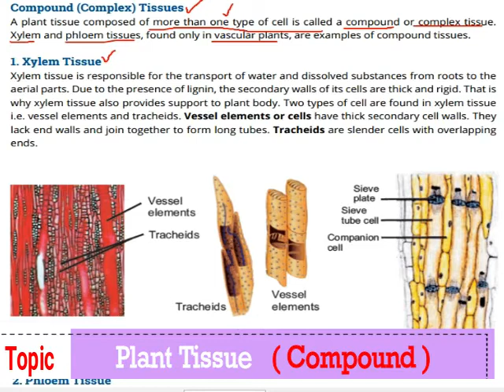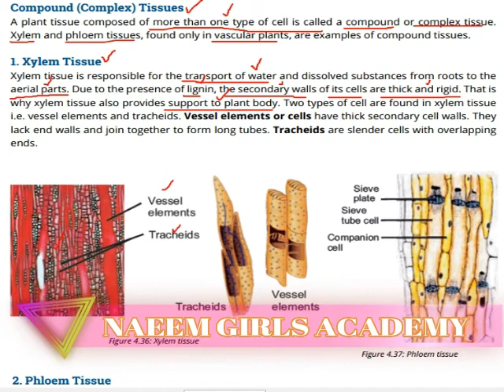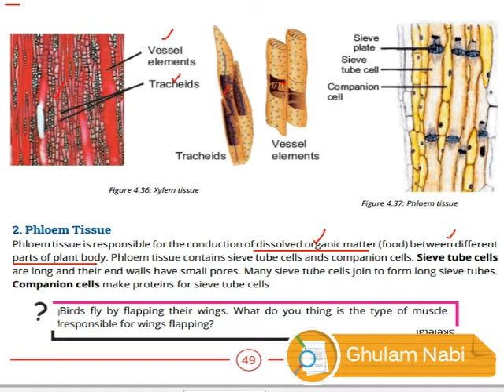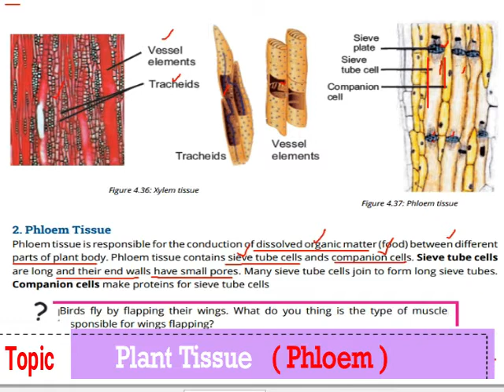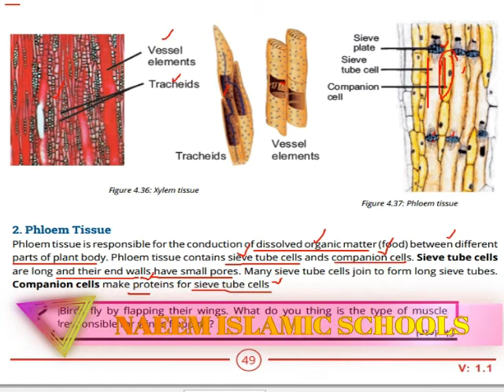Bio 9th Ch 4 Plant Tissue (Compound)